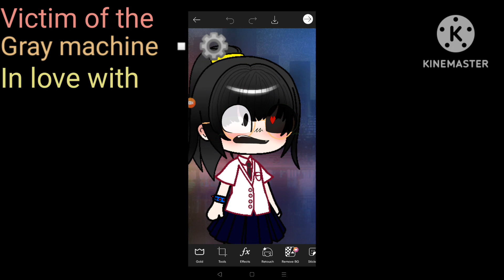Im on a sugar crush. (green screen) (1000/10 it fits perfectly on my oc)